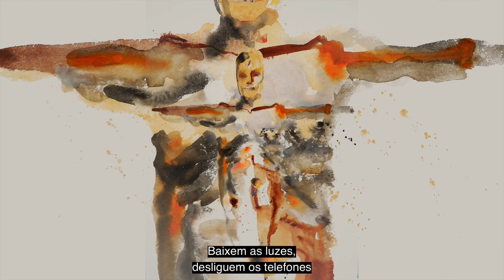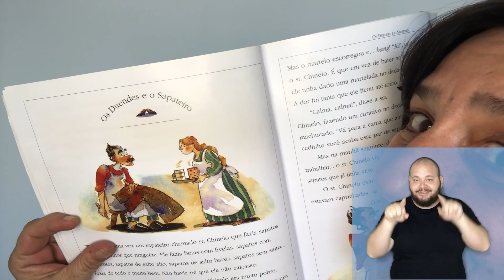Livro de Histórias | 27º Porto Alegre em Cena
Leitura dramática da história "Os duendes e o sapateiro" do "Livro de Histórias", de Georgie Adams, por Sandra Possani.

O 27º Porto Alegre em Cena é apresentado pelo Ministério do Turismo, através da Secretaria Especial da Cultura, Secretaria de Estado da Cultura e Prefeitura de Porto Alegre através da Secretaria Municipal da Cultura. Conta com patrocínio de Itaú, PMI Foods, Braskem e Panvel Farmácias. Tem apoio de Sinergy, RBS TV, TVE e FM Cultura. Primeira Fila Produções e Leão Produções são as agentes culturais. O projeto é financiado pelo Pró-cultura RS, Governo do Estado do Rio Grande do Sul.